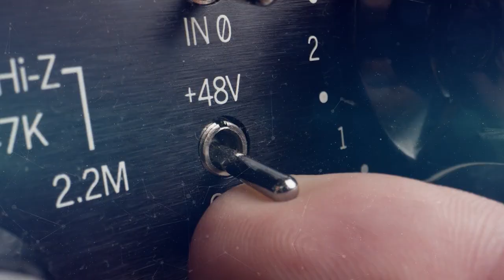Westinghouse 'Ready Now' to Deploy Advanced AP1000® Reactors in Canada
Westinghouse is ready now with its world-leading nuclear energy technology to deploy the advanced AP1000® reactor in Canada. Our mature supply chain and decades of experience working in the Canadian nuclear industry gives us the know-how to deploy carbon-free energy for millions of homes and businesses in Canada.

Westinghouse Electric Company is shaping the future of carbon-free energy by providing safe, innovative nuclear and other clean power technologies and services globally including AP300™ small modular reactor, a nearly identical, though smaller, version of the proven, licensed, and operating AP1000® reactor. Westinghouse supplied the world’s first commercial pressurized water reactor in 1957 and the company’s technology is the basis for nearly one-half of the world's operating nuclear plants. Over 135 years of innovation make Westinghouse the preferred partner for advanced technologies covering the complete nuclearenergy life cycle. and follow us at